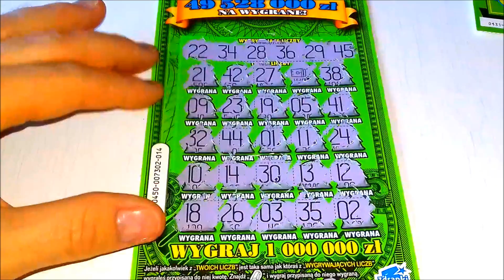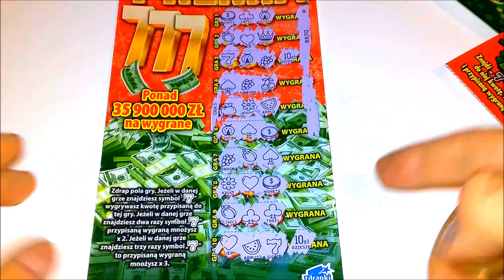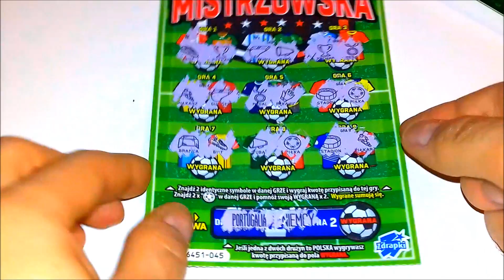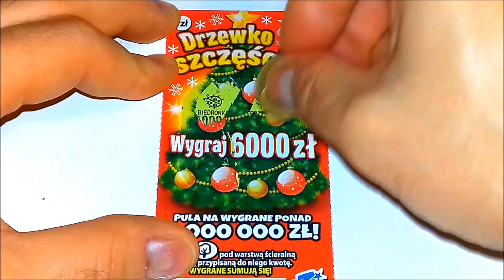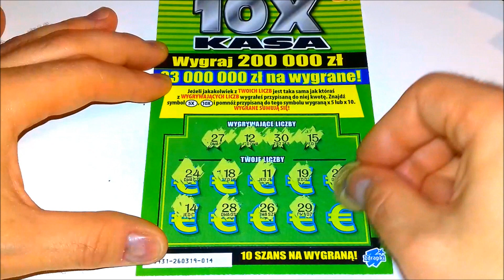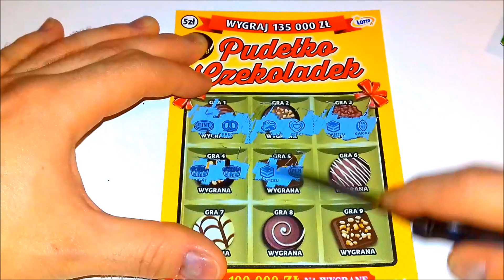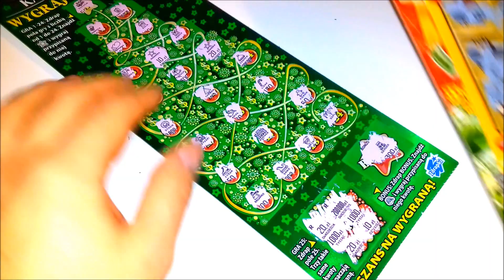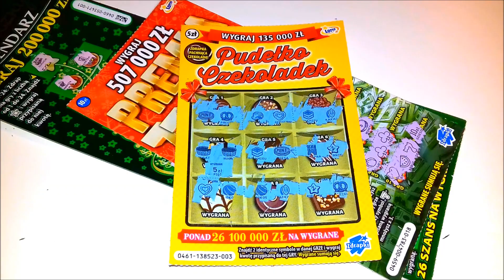Zdrapki Lotto # 103 Weekendowy mix - Premia777, Kalendarz, Mega Pensja, Czekoladki 🎅🎄💪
lub

A w dzisiejszej potyczce ze zdrapkami, podrapię weekendowy mix za 60zł. Jak mi poszło ?
Zapraszam do oglądania! Zachęcam do pozostawienia łapki w górę i subka